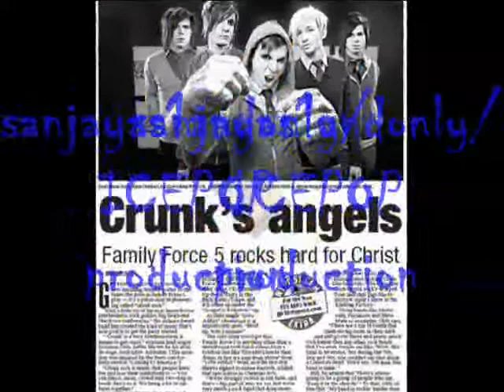Crouton montage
this is a montage of Crouton for my sister since she loves him so much!